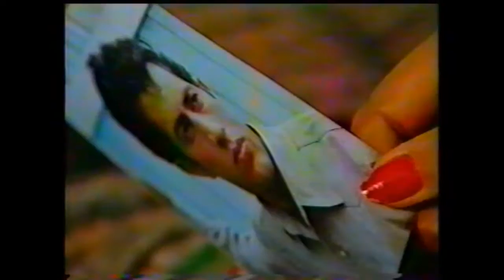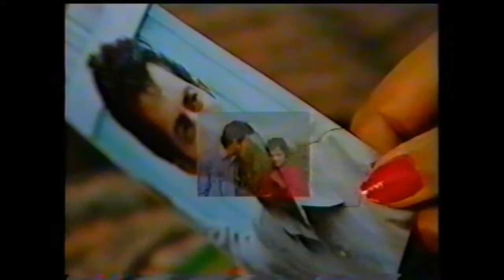JUNG- A TV SERIAL(EPISODE-4) DIRECTED BY KAJAL SURI....SRINAGAR DOORDARSHAN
JUNG- A TV SERIAL DIRECTED BY KAJAL SURI. SRINAGAR DOORDARSHAN. STORY OF A WOMAN FIGHTING AGAINST THE BAD ELEMENTS IN SOCIETY WHICH INCLUDES HER OWN FATHER.